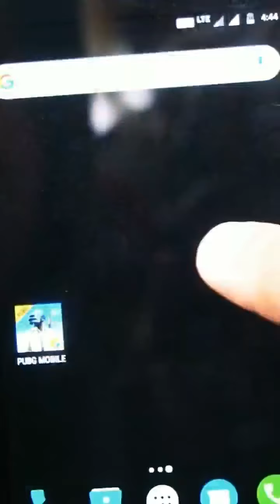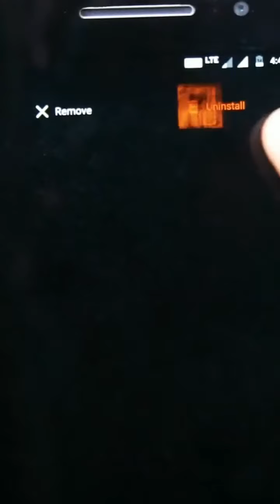Majedar Comedy Videos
This video For Intertenment
Bhojpuri musically video

Bhojpuri tik TOK video Bhojpuri tik TOK musically video

Bhojpuri funny video

Bhojpuri song

Bhojpuri short song

Bhojpuri video

Bhojpuri New video song

Bhojpuri sad song video

Sad song

Bhojpuri vigo video

Bhojpuri likee video
Bhojpuri vmate video Bhojpuri likee video

Bhojpuri new holi song Khesari lal yadav comedy video Bhojpuri new comedy video

Pawan singh new song Pawan singh bhojpuri video song

Bhojpuri film

Bhojpuri new tik tok video 2020

Bhojpuri tik tok video 2020

Khesari lal yadav video song 2020 Khesari lal yadav comedy 2020

Pawan singh video song 2020

Ritesh pandey new bhojpuri song

Vigo video

New vigo video

Bhojpuri vigo video Bhojpuri likee video

Trending tik tok video

Funny video

Comedy video

Gima Ashi Mr Faisu Jannat Team 07 And Others Tik Tok Stars Trending Videos Compilation

Musically Tik Tok Comedy Musically Tik Tok Acting Wars

Dr Gulati aka Rinku Bhabhi

Kapil Sharma Show Musically Tik Tok India

Manjul Khattar

Aashika Bhatia

Avneet Kaur

Awez Darbar
Bhojpuri, bhojpuri tik tok, bhojpuri tik video, bhojpuri song, bhojpuri video, pawan singh, khesari lal yadav

Note:-अगर ईस विडियो से आप किसी के भावनाओं को ठेस पहुँचता है तो वीडियो के comment box मे कमेंट करे तो यह विडियो 24 घंटे में डिलीट कर दिया जाएगा । धन्यवाद ।।

education ,personal use tips the balance in favor of
fair.